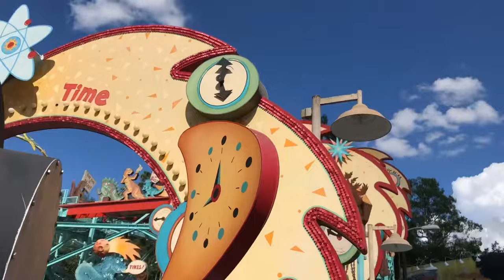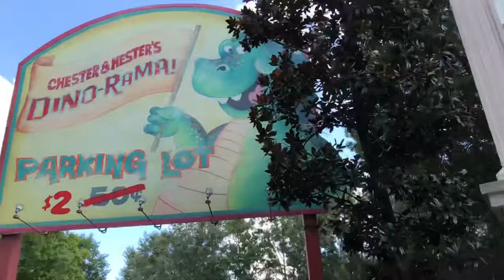The SBNO Primeval Whirl at Animal Kindom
f’s in chat